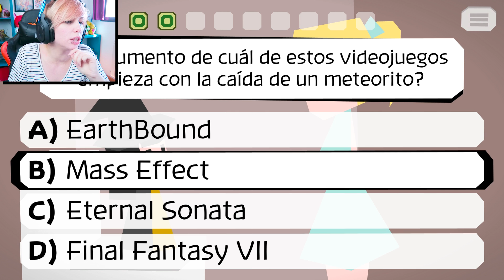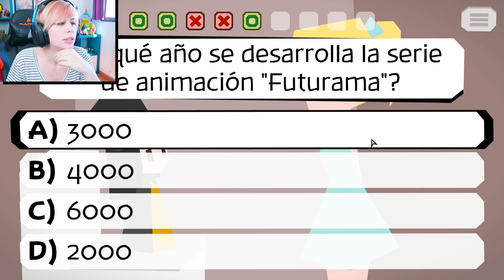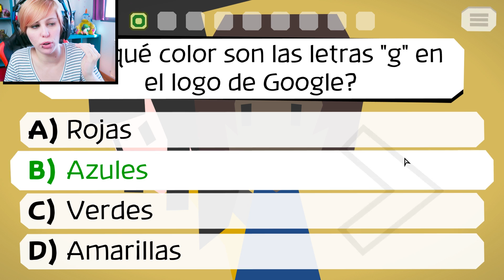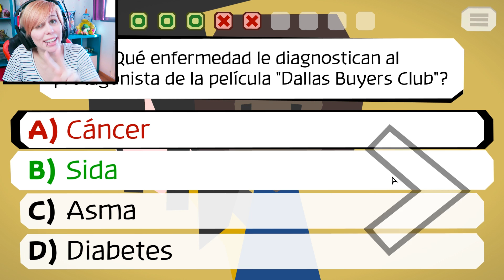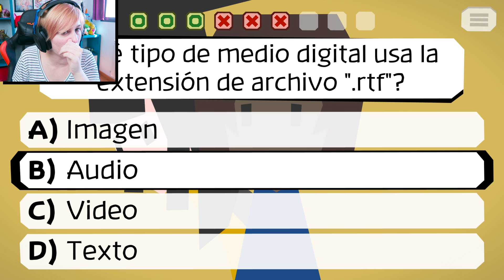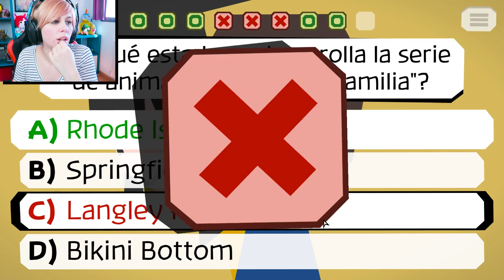TENER UN BEBE O NO? | Majotori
La historia de esta pareja de instituto acaba teniendo un dilema, tener un bebe o no? Lo decidirá la brujita!